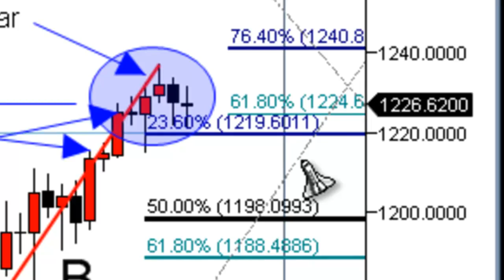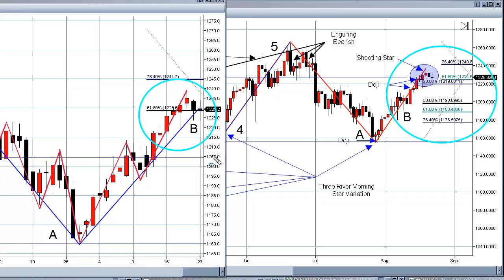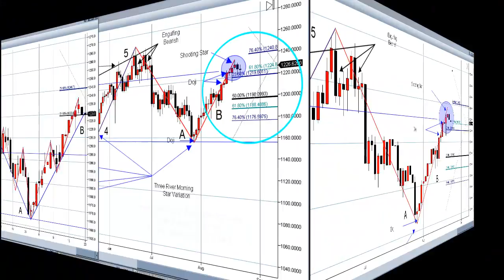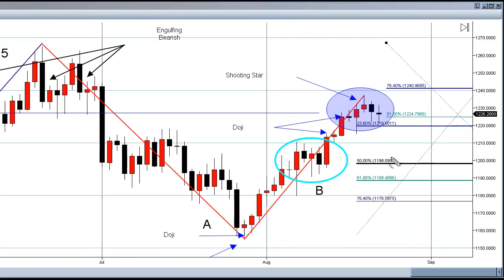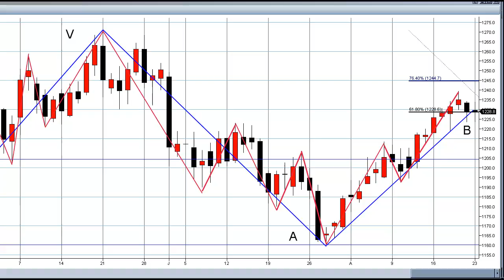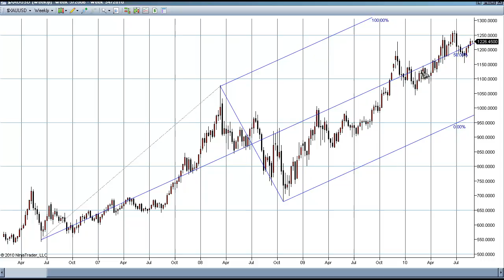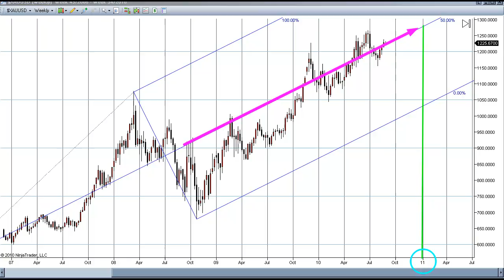The Gold Forecast - 08/23/2010